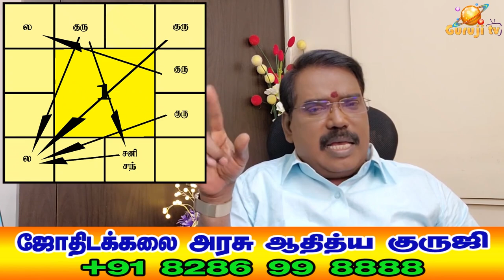BENEFICS AND CHARACTERISTICS - TRAILER - 362#astrologeradityaguruji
லக்னத்தொடு தொடர்பு கொள்ளும் சுபகிரகங்கள் எத்தகைய குணங்களைத் தரும்?. ஜோதிடக்கலை அரசு ஆதித்ய குருஜியின் கட்டண வீடியோ..PREMIUM VIDEO- 362